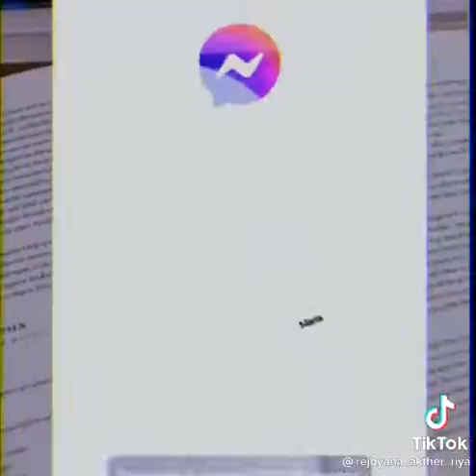আমি যখন পড়তে বসি তখন কি হয় দেখুন?